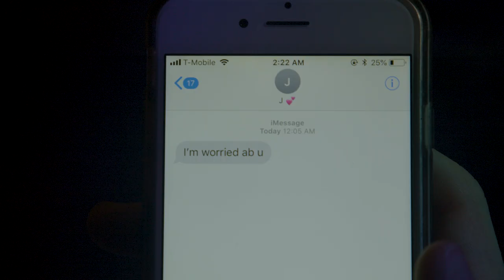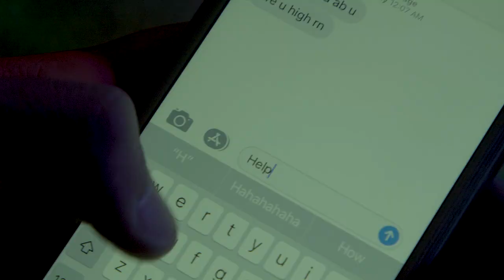cyclical - 1 minute MRTS project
Mixing live action and animation, the film follows the misadventures of a zoo worker with an unknown malady he contracted after eating an egg contaminated with simian saliva. The responsibility of eradicating this lethal virus falls to a white blood cell cop and a fussy cold-cure pill.